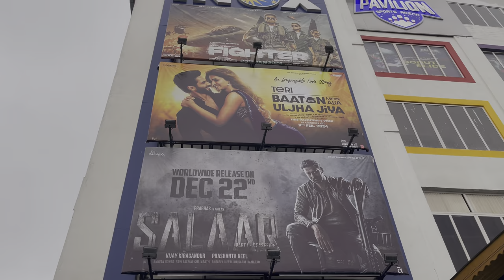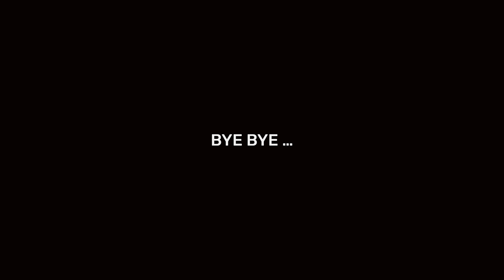And I’am in Tral 🥰 || Faheem Vlogs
"There is nothing impossible to they who will try"